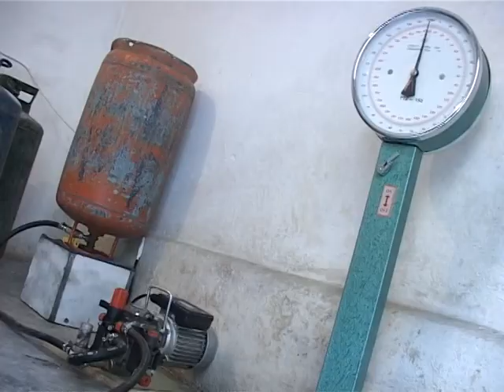RRITET ÇMIMI I GAZIT QYTETARET NISIN TE NGROHEN ME DRU LAJM